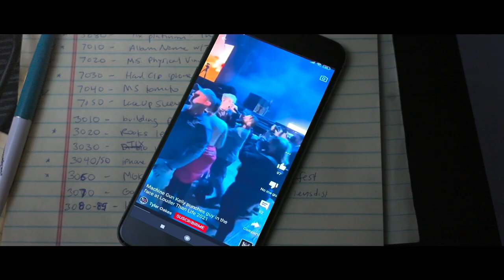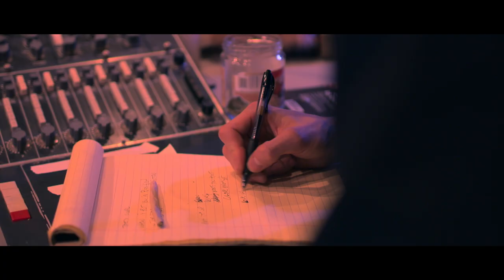Machine Gun Kelly: Life In Pink | Official Trailer | Disneyplus Hotstar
Get a sneak-peek into the life of this generation’s most polarizing rockstar! 🤘
MGKLifeInPink, an Original documentary, is coming soon to DisneyPlusHotstar